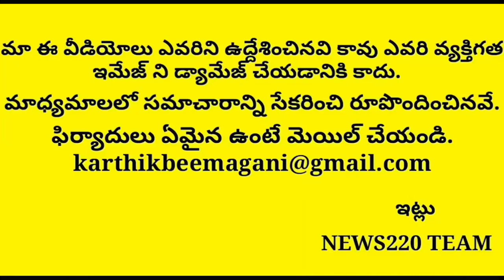Breaking News: ACB May Appeal Petition Over Achham Investigation Again | Jagan | Chandrababu